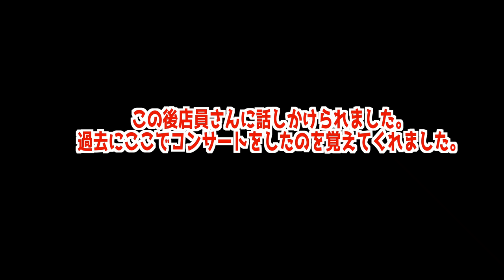ショッピングモールでプロ本人が突然演奏したら店員さんから呼び出されまさかの展開に（ショパン/幻想即興曲）